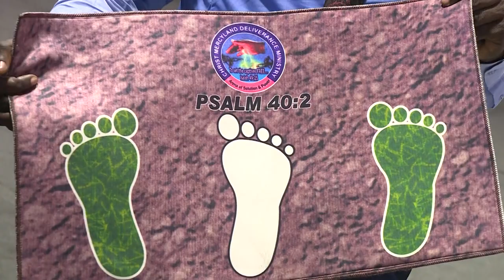The 20 Biggest Prophesy! Prophet Jeremiah Omoto Fufeyin you are Authentic!!